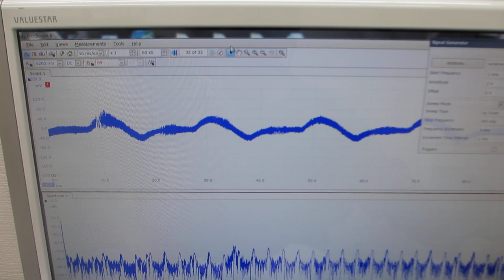共振現象と非線形現象を制御可能にする超音波発振制御プローブ（超音波システム研究所）